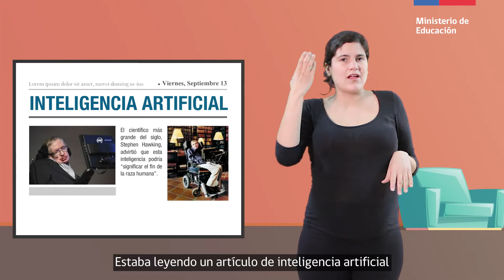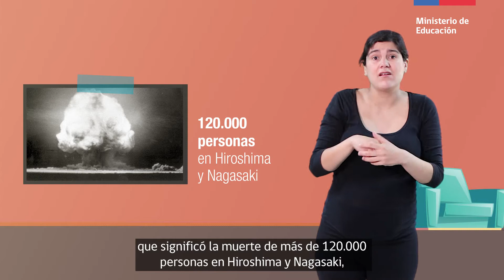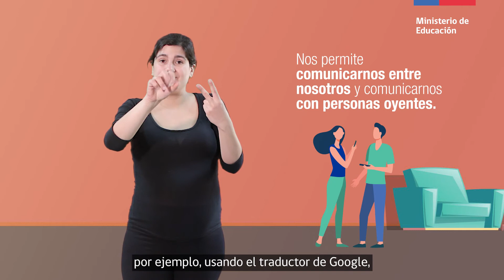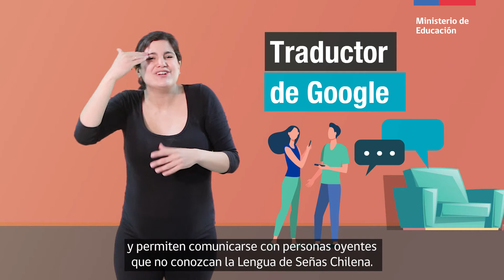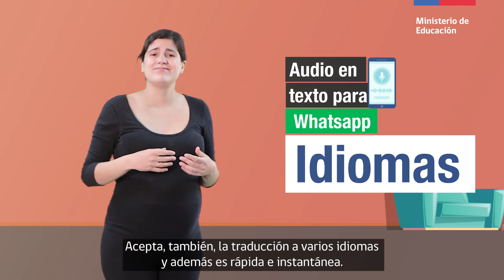Reflexionando en torno a la tecnología y sus aplicaciones. Historia y Geografía 3° medio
La presente cápsula, de la asignatura de Historia, Geografía y Ciencias Sociales, aborda el Objetivo de Aprendizaje Nº 03 de las Bases Curriculares. Realizando un interesante análisis acerca de la inteligencia artificial, la narradora nos invita a reflexionar sobre los beneficios de la tecnología, pero también de los usos que los seres humanos le hemos dado y los cuidados que debemos tener.